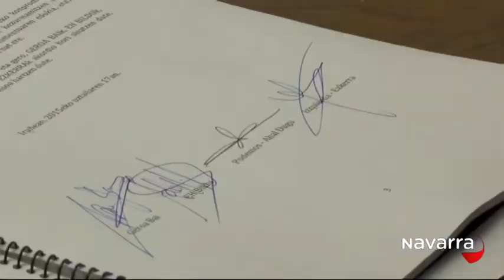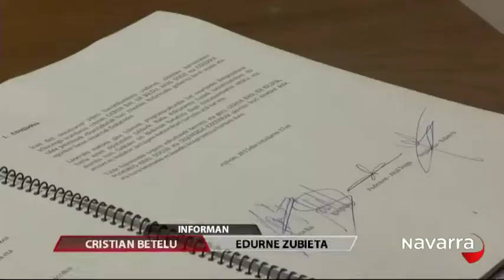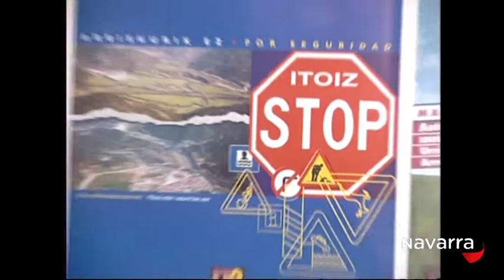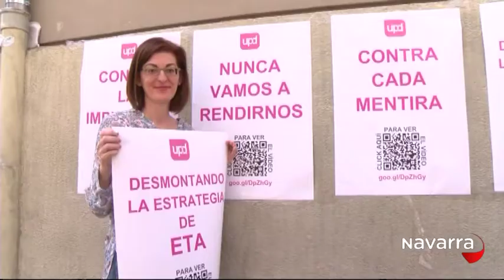Noticias Navarra 14.30 horas 17 julio 2015